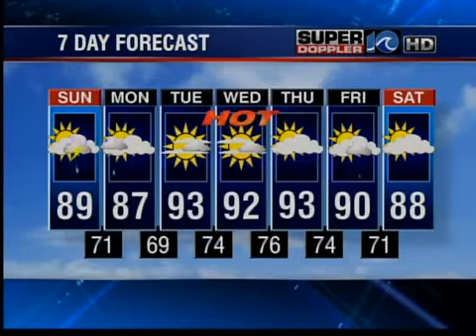WAVY News 10 Online - 12 a.m.